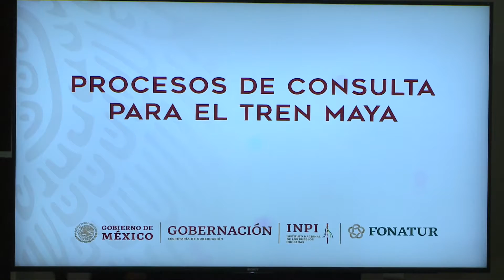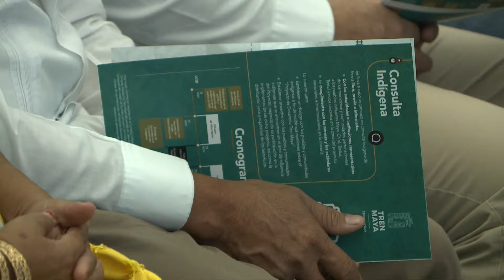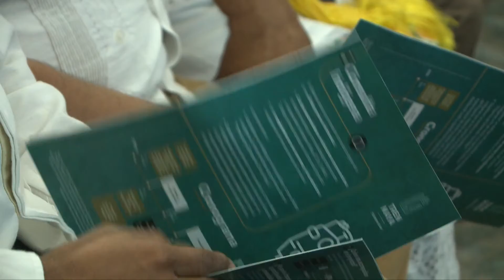TREN MAYA ESTARÍA LISTO EN EL 2023 EN CASO DE APROBACIÓN EN VOTACIÓN.